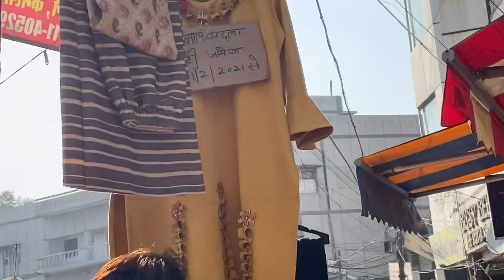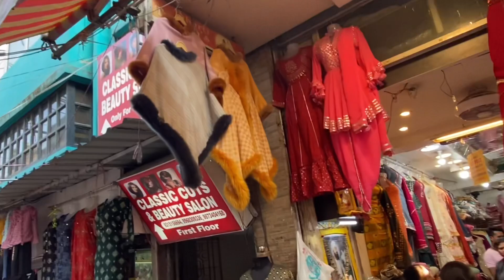Kamla nagar market|| patri market cheap collection || ethnic collection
App i use for editing and music from